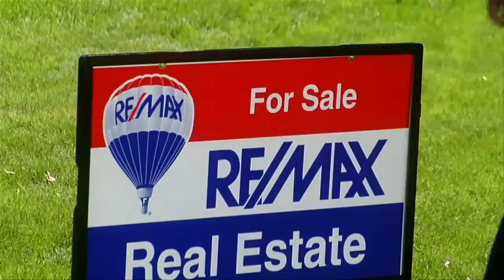RE MAX The History